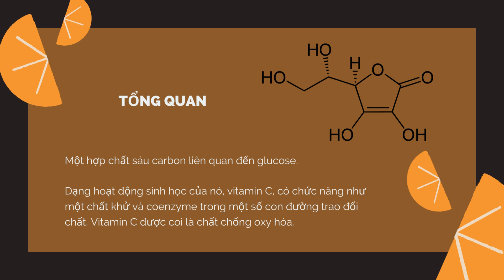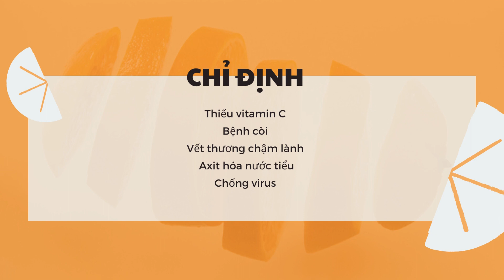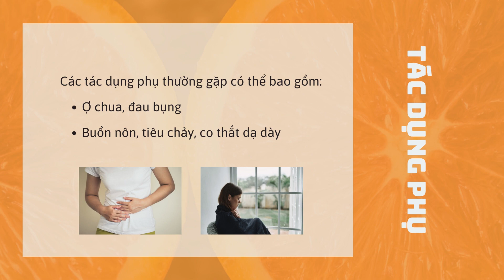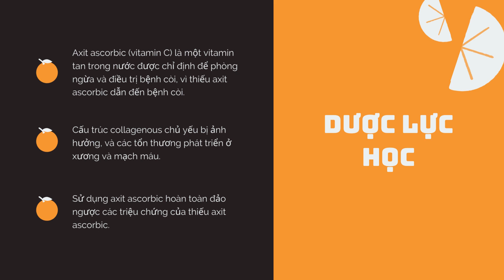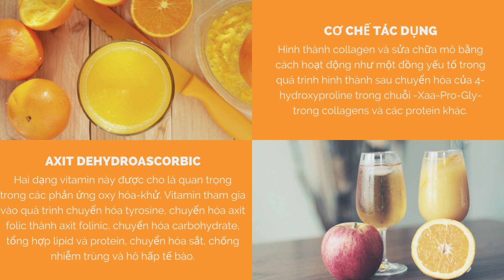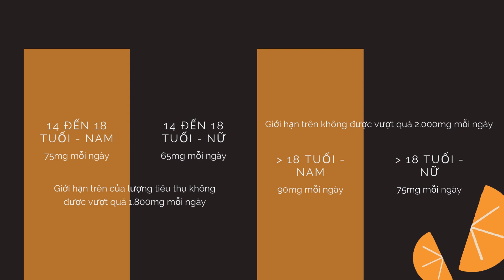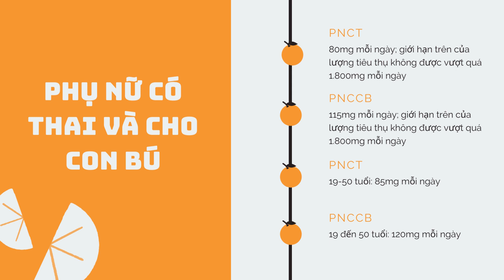Vitamin_C và những điều cần biết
Vitamin C là một trong những vitamin quan trọng nhất trong cơ thể. Vitamin C hỗ trợ điều trị bệnh còi cũng như hỗ trợ nâng cao hệ miễn dịch trong điều trị các bệnh cúm như Covid19.

Trong video, chúng tôi cung cấp thông tin về chỉ định, chống chỉ định, liều lượng và chế độ ăn khuyến cáo của vitamin C.